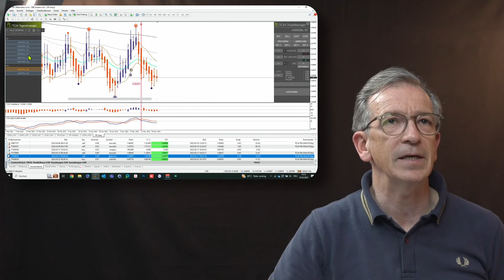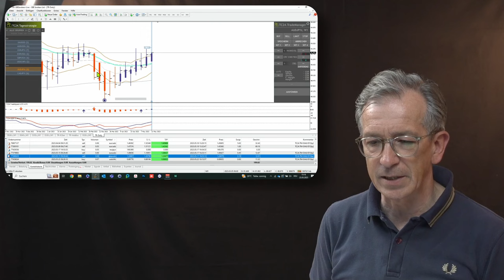Börsen Ausblick und Rückblick - Signale und Trades des TradersClub24 und DAX am ATH, was kommt?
Der Dax hat sein vergangenes Allzeithoch durchbrochen, doch was nun? Carlos Martins gibt einen Ausblick in die kommende Handelswoche für alle Trader und wie wir diese Woche im TradersClub24 bestreiten werden.

00:00 - Rückblick
05:45 - Ausblick